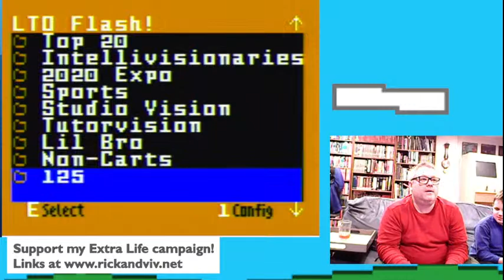Rick Reynolds 2021 Extra Life Day streaming testing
Just me and my son playing a few games while watching the feed to check audio levels, the bandwidth, stream health, etc.